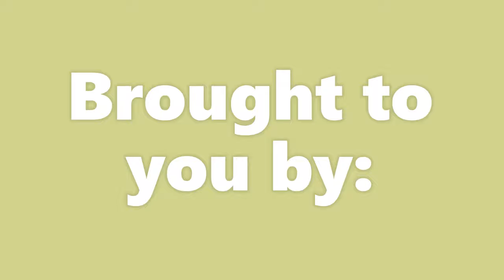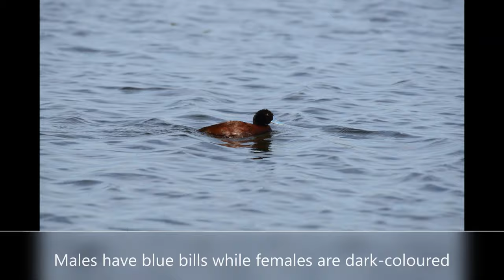50 Australian Birds — Birds of Australia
Hello everyone! Welcome to another Bird Dude video. Sorry I haven't posted for a while, this video took AGES to make.
While for a lot of us Australian birds are just the Magpies, Wedge-tailed Eagles, gulls and bin chickens, there are actually lots more Australian birds. Here are 50 of Australian birds, all of which are native birds.

Music🎼
Second part:

Gear I used:
(All pictures handheld)

Birds:
Australasian Darter: 0:12
Australasian Swamphen: 0:21
Australian Brush-turkey: 0:30
Australian King Parrot: 0:38
Australian Magpie: 0:46
Australian Pratincole: 0:54
Australian Raven: 1:07
Australian White Ibis: 1:16
Australian Wood Duck: 1:24
Black Swan: 1:33
Black-faced Cuckoo-shrike: 1:41
Blue-billed Duck: 1:50
Brolga: 1:58
Brown Treecreeper: 2:06
Chestnut Teal: 2:15
Common Bronzewing: 2:24
Crested Pigeon: 2:32
Crimson Rosella: 2:40
Dusky Moorhen: 2:48
Eastern Great Egret: 2:57
Eastern Rosella: 3:05
Eurasian Coot: 3:14
Fuscous Honeyeater: 3:22
Great Cormorant: 3:31
Green Catbird: 3:39
Grey Butcherbird: 3:47
Grey Fantail: 3:55
Grey Teal: 4:04
Laughing Kookaburra: 4:12
Little Grassbird: 4:21
Little Pied Cormorant: 4:29
Little Raven: 4:38
Long-billed Corella: 4:46
Magpie-lark: 4:54
Masked Lapwing: 5:03
Musk Duck: 5:11
Noisy Miner: 5:20
Pacific Black Duck: 5:28
Pied Currawong: 5:36
Rainbow Lorikeet: 5:45
Red Wattlebird: 5:53
Red-kneed Dotterel: 6:01
Red-necked Stint: 6:10
Red-rumped Parrot: 6:19
Satin Bowerbird: 6:27
Silver Gull: 6:36
Sulphur-crested Cockatoo: 6:44
Superb Fairy-wren: 6:52
Whiskered Tern: 7:01
White-browed Scrubwren: 7:09